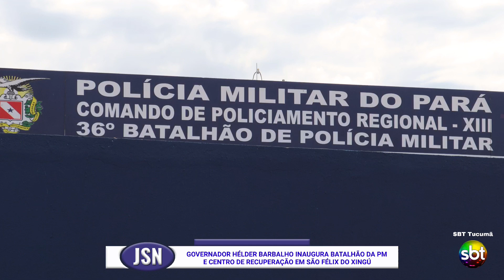GOVERNADOR HÉLDER BARBALHO INAUGURA BATALHÃO DA PM E CENTRO DE RECUPERAÇÃO EM SÃO FÉLIX DO XINGÚ